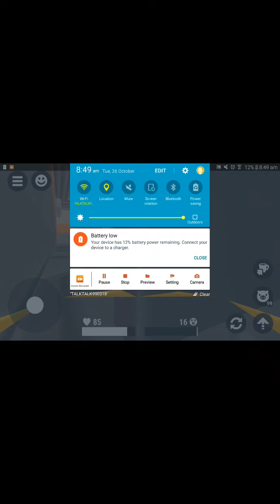hide online part 26 halloween update